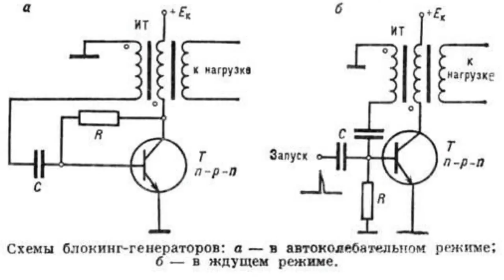Blocking Oscillator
Blocking Oscillator                        A blocking oscillator generates short-term electric pulses repeating through relatively large intervals. Blocking oscillators find their application in pulse engineering.        A blocking oscillator is a relaxation circuit including an amplifier (for instance, a latching transistor) and a transformer for a positive feedback.        Blocking oscillators offer a number of benefits. They are easy to design and operate; load can be connected through a transformer (so-called galvanic isolation). Blocking oscillators generate powerful pulses whose wave form is close to rectangular.        Among various blocking oscillator applications, there are four which are the most important. They are:        1) pulse-forming circuits;        2) comparators;        3) pulse self-excited oscillators;        4) frequency dividers        When used as pulse formers, blocking oscillators work in a standby mode.        Their key parameters include: actuation sensitivity, long formed pulses, pulse stability and the maximum possible rate of operations.